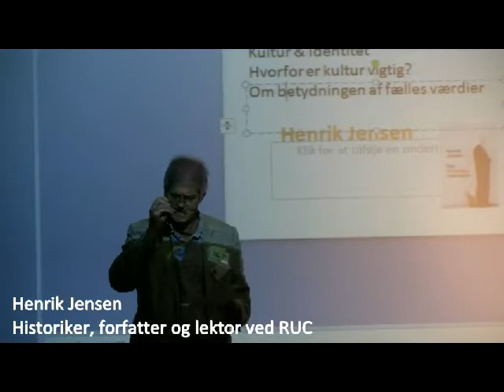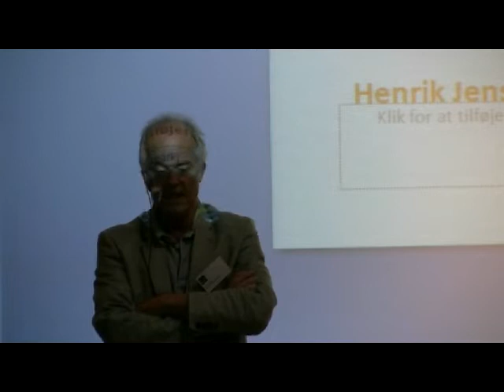Henrik Jensen - Kultur & Identitet - Danmarks Biblioteksforenings Kulturkonference 2011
Historiker, forfatter og lektor på RUC Henrik Jensen taler på DBs Kulturkonference "Kultur & Identitet" den 13. september 2011 på Carlsberg Museet